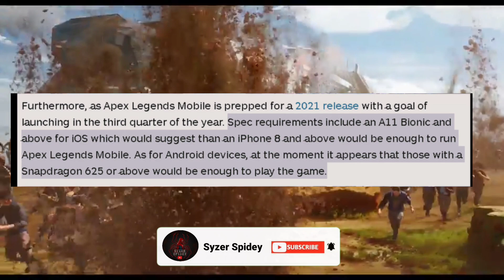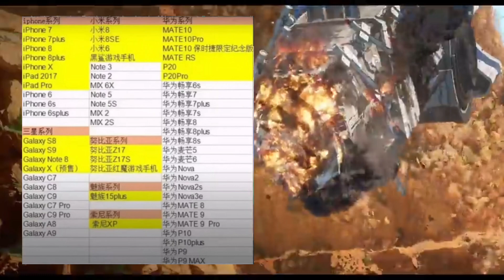Will Apex Legends Mobile Run On low End Device(HINDI)|Device Requirement |Must Watch👍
Will Apex Legends Mobile Run On low End Device(HINDI) |Device Requirement |Must Watch👍 |With Proof🔥

apex legends mobile teaser